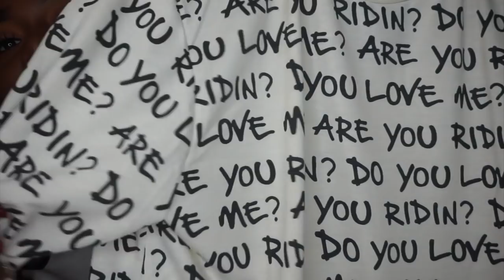HUGE Fashion Nova Curve Fall into Fashion Try- On Haul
It's still hot then a mug, but we are TRYING to transition into fall. Tomorrow marks the first official day of fall, and what better way to bring in the best season of the year than a BIG ASS fall try-on haul with litty pieces from my fav babes at Fashion Nova! Per usual I will link everything below! Thanks for coming back to my channel.

tan

Dae Dae - Spend It
Want me to review a product or get in touch:

Tangeia Smith
USPS Postmaster
Scott AFB, IL 62225
Do not hesitate to leave a video suggestion or product review recommendations!